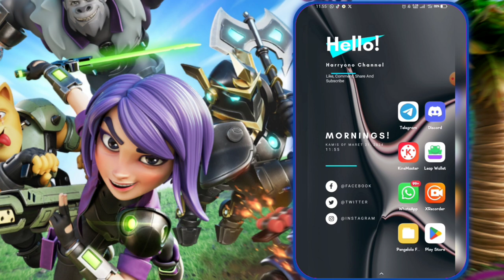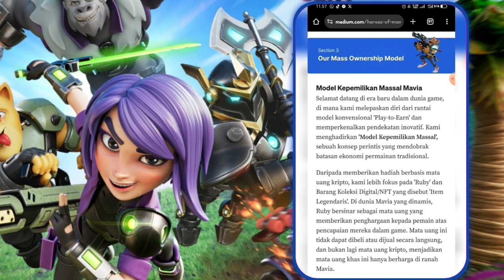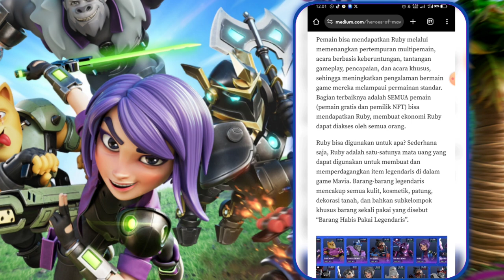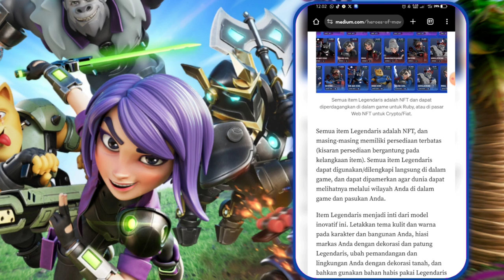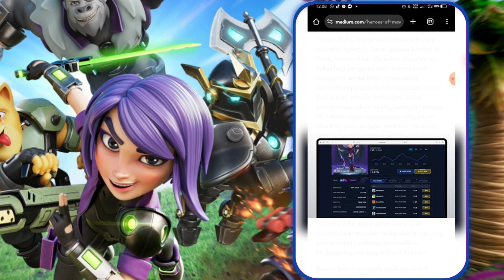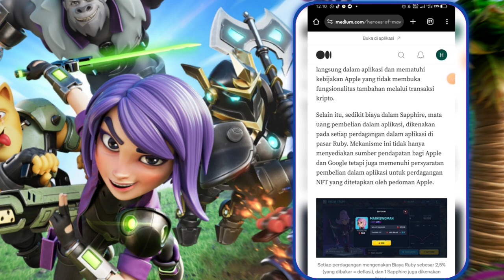HEROES OF MAVIA GAME WEB3 JOIN DI AWAL KUMPULKAN RUBY BUAT BELI SKIN LEGENDARIS NFT 🔥 WORTH 0.5 ETH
harryonochannel berbagai informasi seputar Crypto, Giveaway Dan airdrops Dan Di setiap Video yang di bagikan hanyalah sekedar Informasi Saja Bukan sebuah ajakan Untuk Berinvestasi Dalam Bentuk Apapun Buat Kalian Semua yang menemukan channel Ini Dan tertarik dengan pembahasannya dan ingin melakukan investasi Diharapkan untuk Disclaimer On Dan Dyor Secara Mandiri

Trimakasih
Salam Sukses
Salam Cuan

Good luck